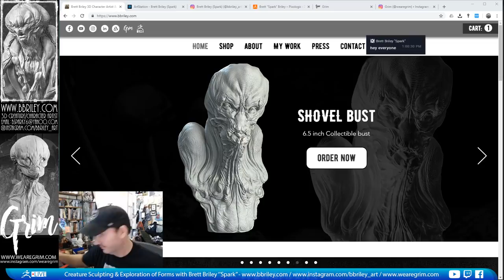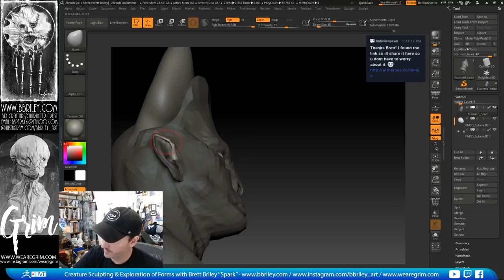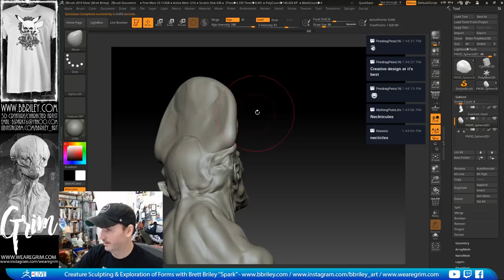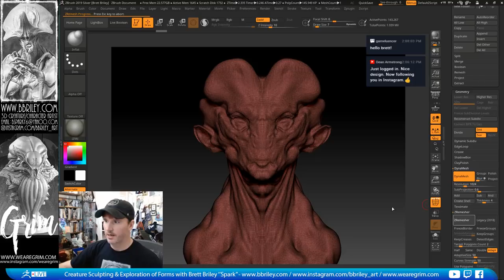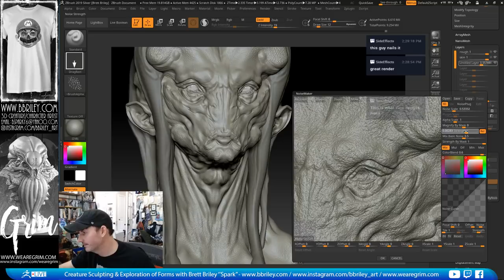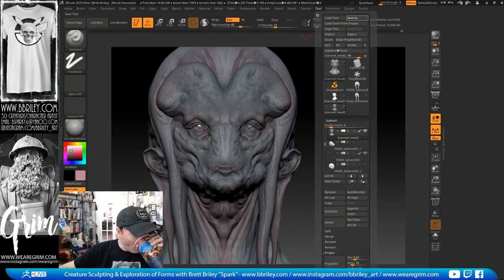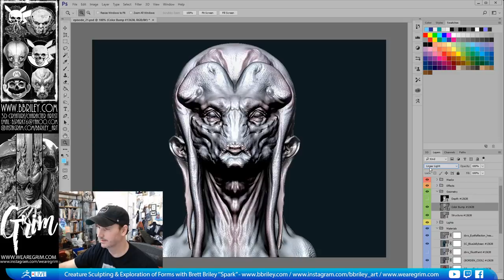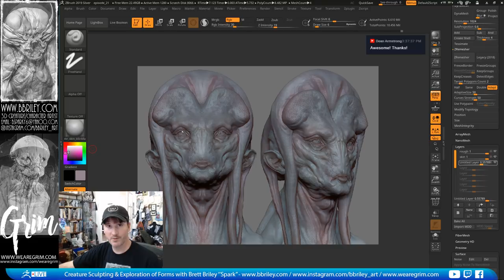Creature Sculpting & Exploration of Forms - Brett Briley "Spark" - Episode 21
Brett focuses on creating a stunning creature with a readable silhouette in this episode!